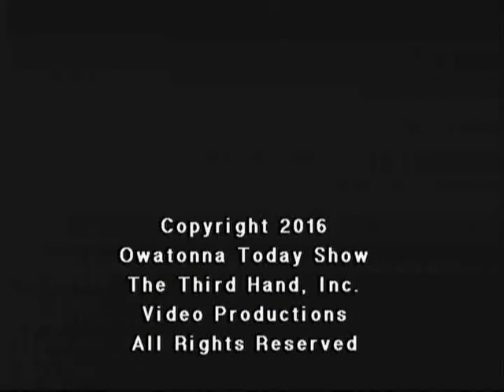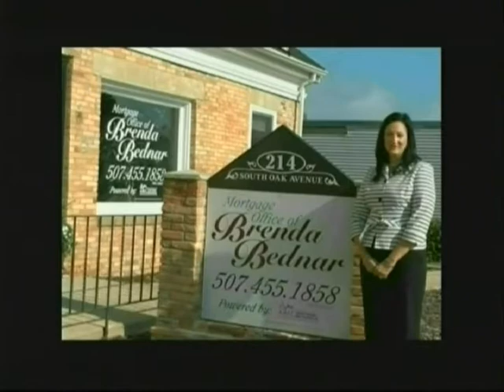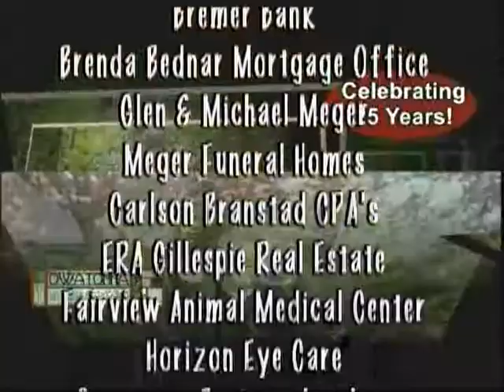Owatonna Today Show 04 13 2016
Host Linda Karnauskas visits with Officer Christian Berg from the Owatonna Police Department about increased enforcement of distracted driving; then with Linda Hoffman from Owatonna Hospital about classes to begin about living well with chronic conditions. Owatonna Today Show is produced by Leanne T. Alt, The Third Hand, Inc. Video Productions.